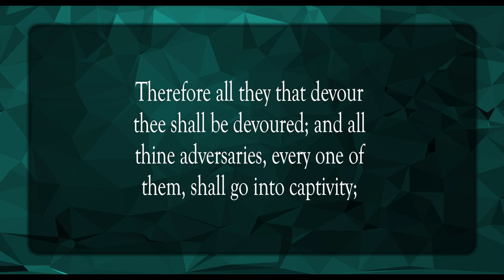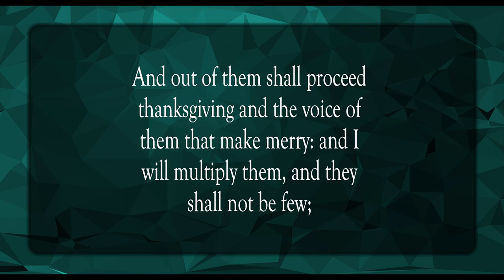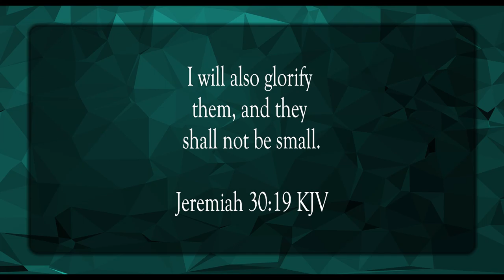I Will Restore You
Scripture of the Day! I will restore you!